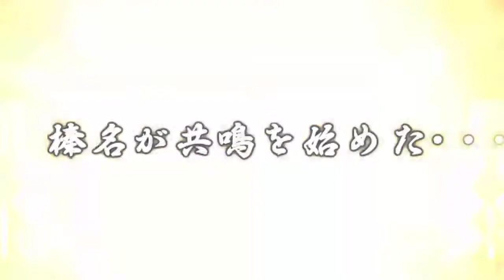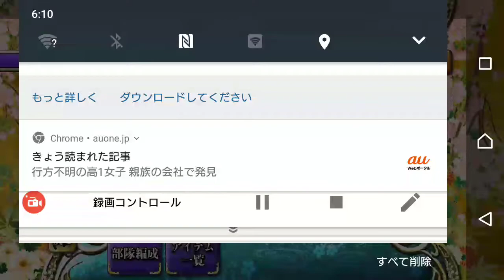【戦国乙女～天下無敵の乙女バトル～】Part10 榛名ガチャ11連引きますっ【戦国乙女】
実はイマイチ仕様が分かってなかったりします(´ω｀)